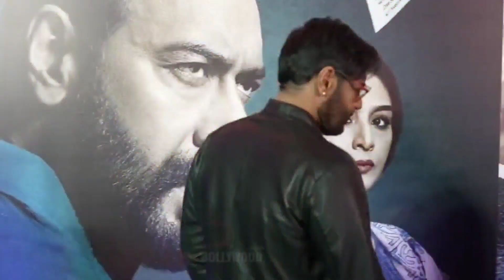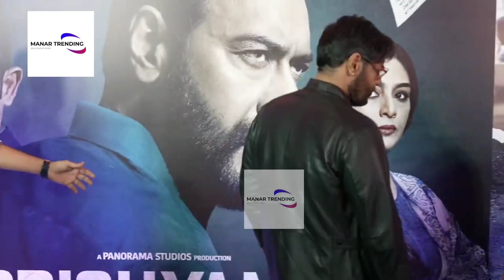أجاي ديفجان يتجاهل كاجول أمام الجميع😨جانفي كابور و صدمة رحيل سريديفي مؤثر جدا😢نهاية جاكلين فيرناندز😱